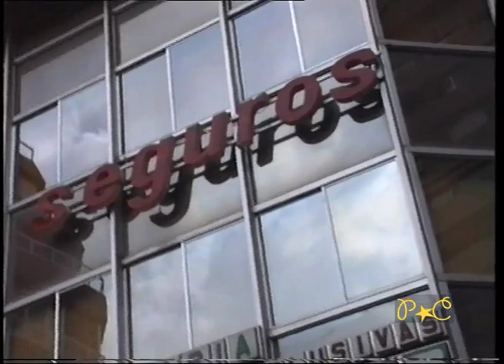Spain 1991 - Granada